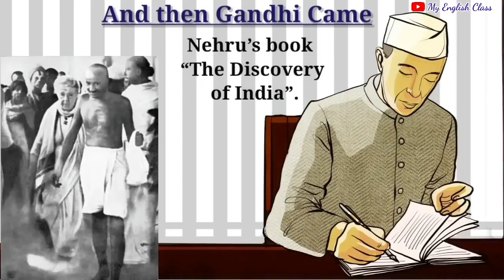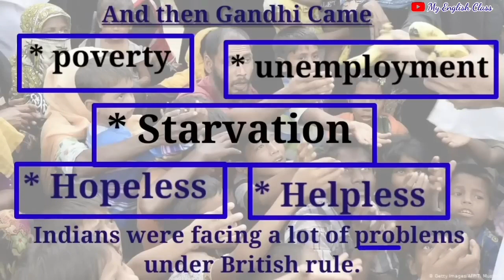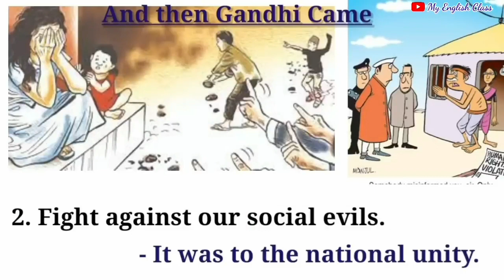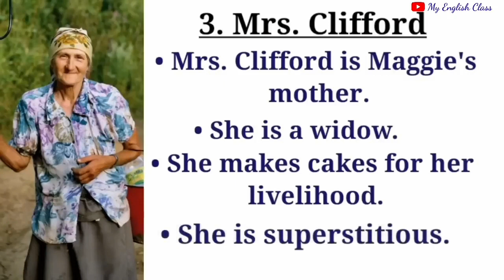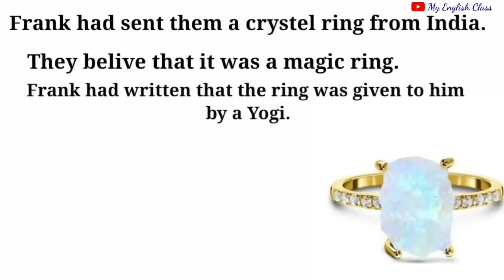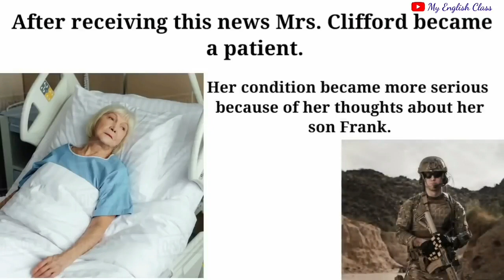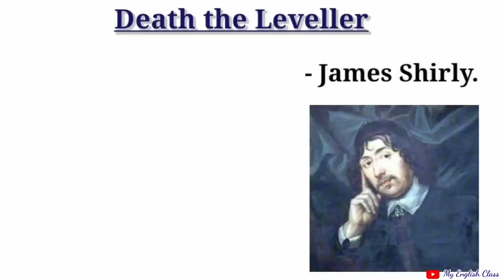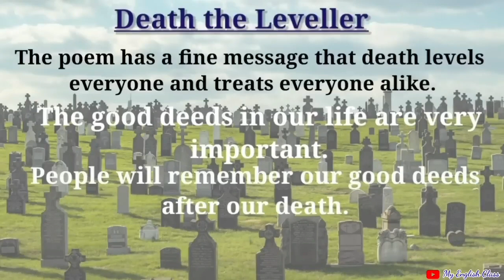Plus one English Unit2| all chapters summary| in Malayalam| and then Gandhi ame| The price of flower